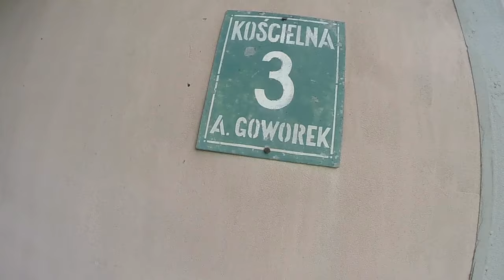czort100 "after party"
slub Białaczów